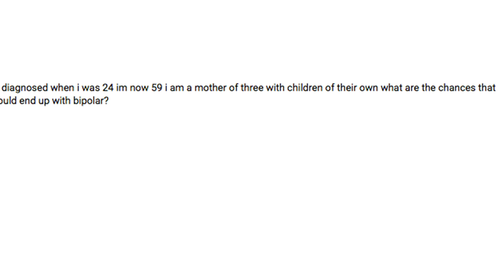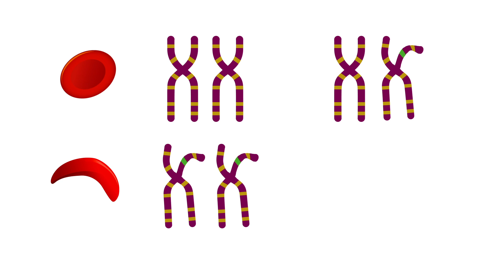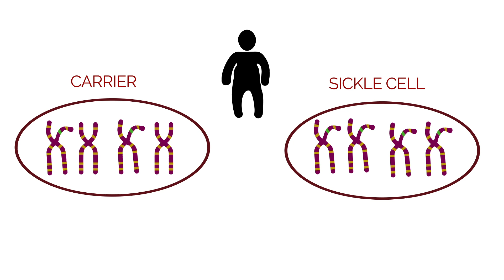Can you inherit bipolar disorder or depression?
The genetics with most illnesses do not follow Mendelian genetics. Mendelian genetics is what you learned in science class where you could predict a certain trait based on what traits your parents have. Bipolar disorder and depression can't be predicted like this. We don't know exactly how the disorder comes about. But it's thought to be a combination of several genetic variations that come together to increase the risk of developing the disorder.

It matters if the relative who has the disorder is first degree or second degree. A first degree relative is someone who shares 50% of your DNA. This would be a parent or sibling. A 2nd° relative is someone with whom you share 25% of your DNA. This would be a grandparent, uncle, aunt, niece or nephew.

You have a higher chance of developing the disorder if you have a first-degree relative with it. And less of a chance if it's a 2nd° relative.

So with bipolar disorder anyone has a 1% chance of developing bipolar disorder but if your parent or sibling has it your risk increases to about 15%. if you have two first-degree relatives with it like your mother and your brother, your risk goes up to 75% risk of developing yourself.

Major depression or unipolar depression, is thought not to be as inherited as bipolar disorder. Unipolar depression means you only have depressive episodes and you do not have manic episodes. However, it still runs in families and the risk for the general population anyone to develop major depression is between 8 – 16%. This is higher than bipolar disorder. This means more people get depression without mania. If you have a first-degree relative with depression, that risk is increased 2-4 times or 16% - 50% chance of getting depression yourself at some time in your lifetime.

The final answer is that if you have a parent or sibling with either bipolar disorder or depression, you are at greater risk of getting it yourself, but it doesn’t automatically mean you will. It just means you can more than someone who doesn’t have a family member with it.